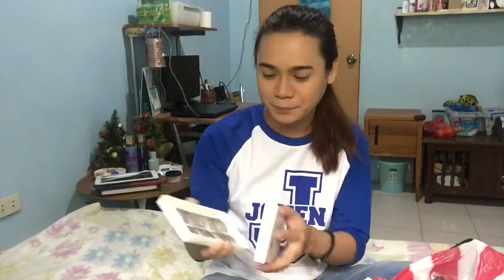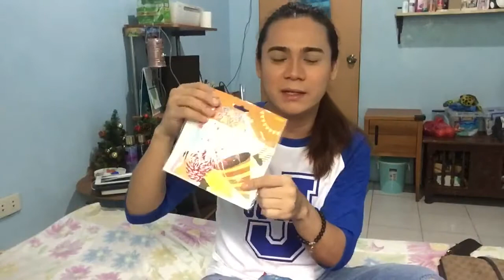DIVISORIA HAUL 2017! Awesome finds, Incredible deals and Great buys!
Watch in 720p HD (go to the SETTINGS page on your screen)

As PROMISED! Here's my first ever sit-down talk video through Divisoria Haul! Please enjoy the video, I insist! 😂😂😂